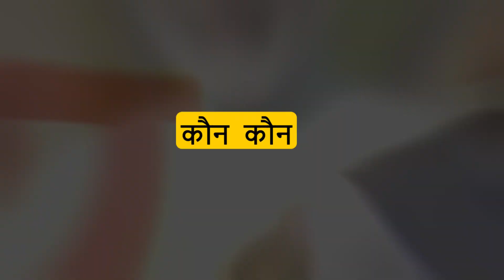इंडी गठबंधन को एक और झटका जयंत चौधरी भी भाजपा में शामिल !